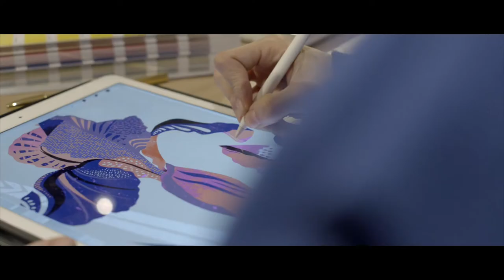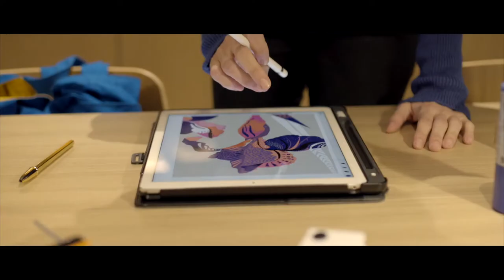INNSiDE by Meliá Zaragoza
ENJOY THE AMAZING ATMOSPHERE IN ZARAGOZA

Be surprised by the unique style of the city. Just a few steps away from the main tourist attractions and with the best leisure facilities in the area. Savour a cocktail on the rooftop with views over the city while listening to music you will love.